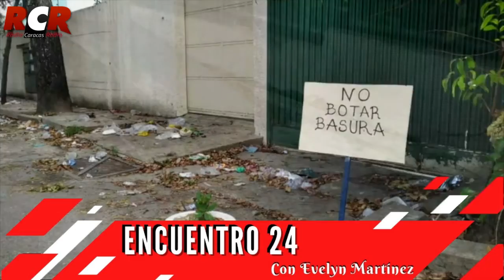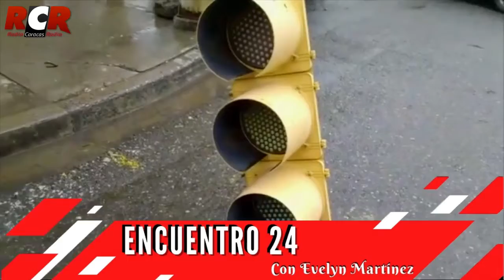RCR750 - Encuentro 24 | Jueves 16/12/2021